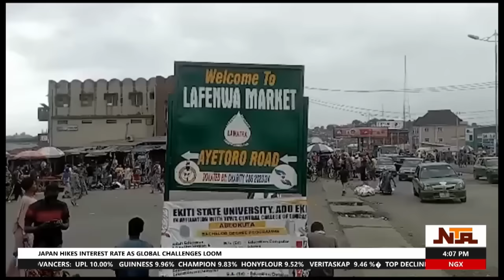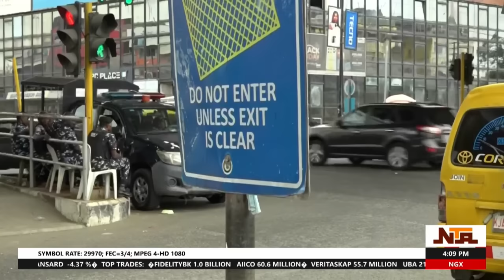Nationwide News | 1st August 2024 | NTA